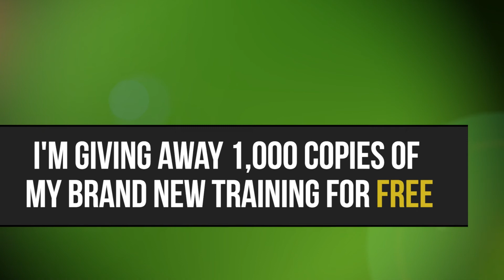Change Your Mind Change Your Life. The Drive Episode 175